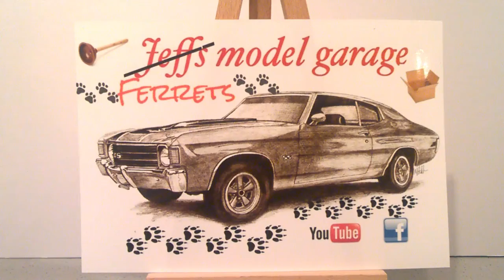Mail Call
Some devilishly clever animals have sent me a shop card!